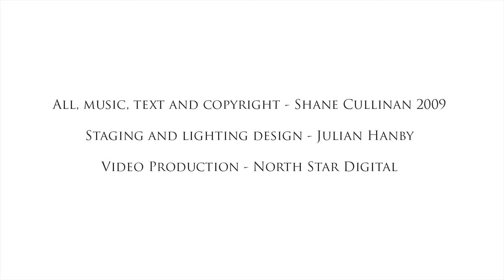'The Pieta' - Frances Barber Claire O'Brien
Live performance of Shane Cullinan's orchestral drama 'The Pieta' at The Royal College of Music in Manchester. October 2016
All words music and orchestrations by Shane Cullinan